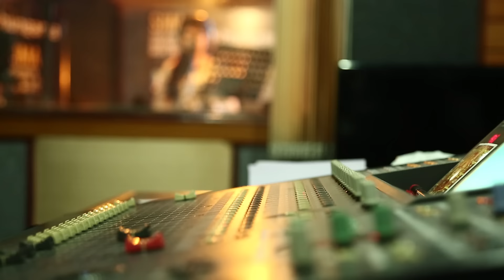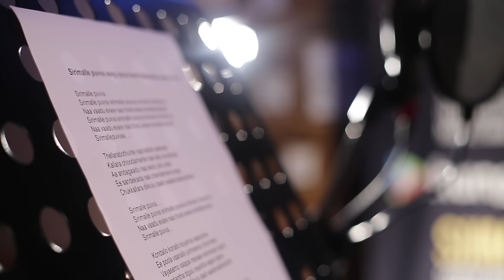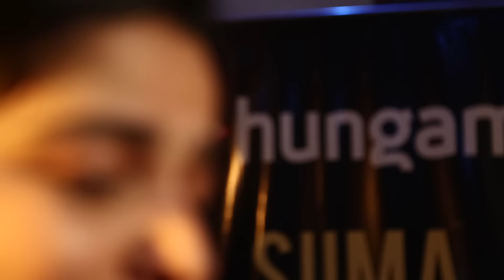Hungama & SIIMA - S.Janaki Tribute - Telugu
SIIMA is the biggest South Indian Movie Awards show. Hungama & SIIMA gives a special Telugu tribute to The Nightangle of South “ S . Janaki “ . All the best Telugu playback singers like Geeta Madhuri, Gopika Poornima, Lipsika, Ramya Behra, Sri Krishna and many more come together for this musical tribute. This beautiful tribute is available on Hungama Music app and Hungama Play app. Download the apps now.